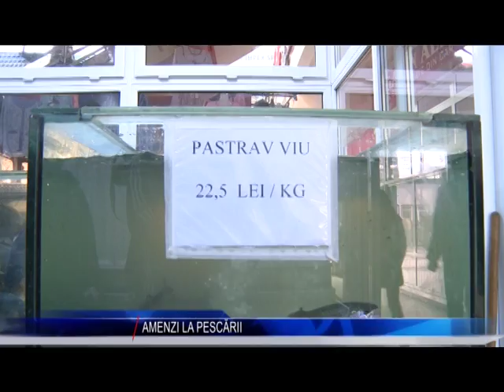AMENZI LA PESCARII